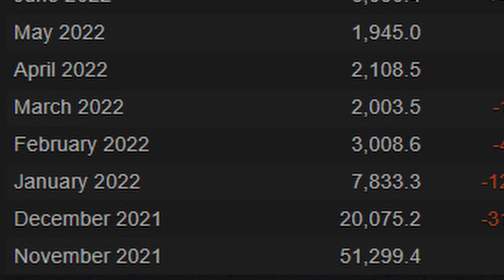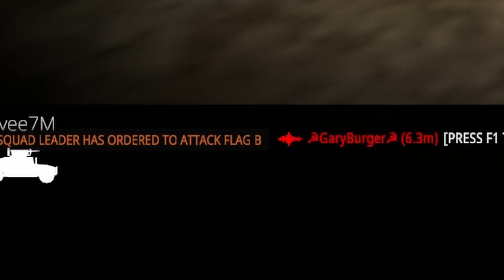You Need To Try BattleBit!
EA gave me trust issues, but BattleBit restored my faith in the genre and God.